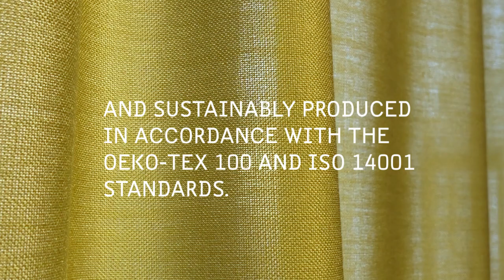Solio Making Off: 100% made in Switzerland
Création Baumann, the Langenthal based textile manufacturer from Switzerland, skilfully backs colour. With the curtain fabric “Solio”, the company with the extensive colour know-how brings out a “Basic” fabric which is suitable for universal applications and allows for unconventional colour combinations.

From yarn processing to the finished fabric every step of production is undertaken in-house in Langenthal at Création Baumann’s Swiss manufacturing site and headquarters. “Solio” is 100% made in Switzerland and produced in accordance with ecological and enduring standards OEKO-TEX 100 und ISO 14001.